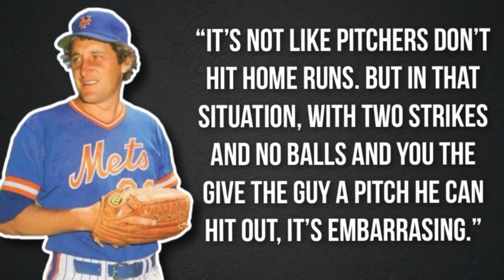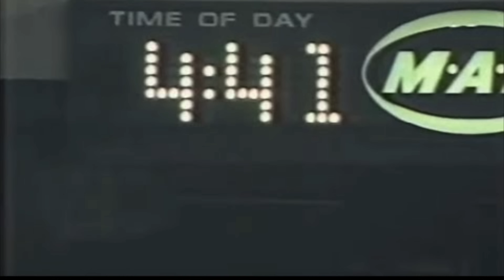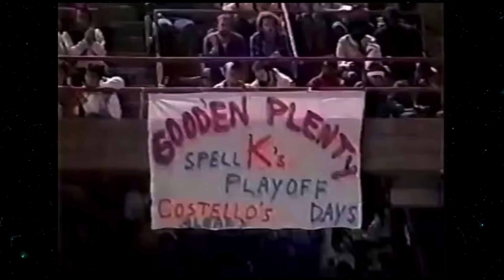The Wildest Game In MLB History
On July 4, 1985, the Mets and Braves played possibly the wildest game in MLB history. One that had multiple rain delays, Keith Hernandez hitting for the cycle, a 9th inning comeback, a 13th inning comeback, and Rick Camp hitting a game-tying home run in the 18th inning. After this game that ended at 3 AM, fireworks were still shot off as promised leading some to think that war had broken out with the Soviet Union.